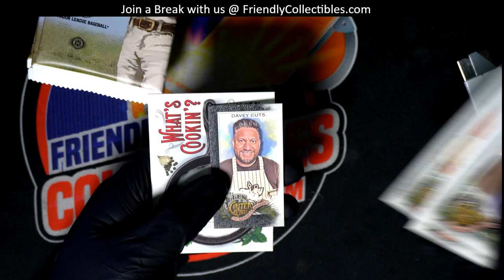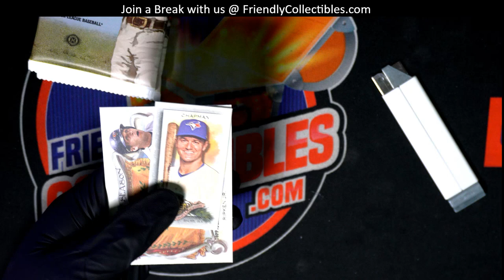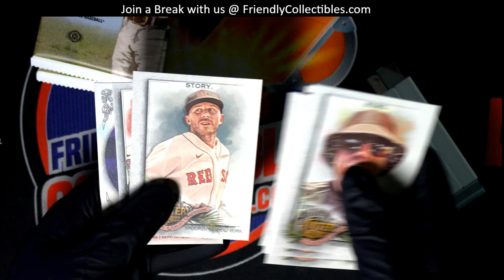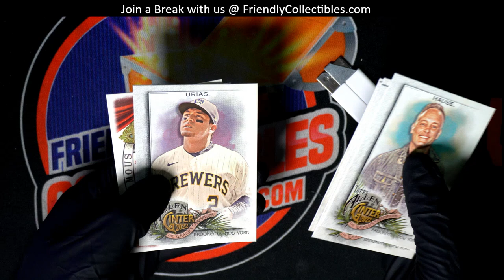BOBBY C'S 2022 A&G BASEBALL PACK RIPS